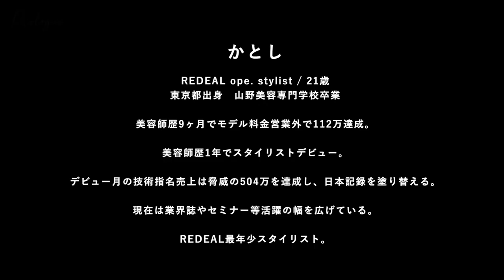「SNSで人生は変わる」REDEAL かとしに迫る | Prologue vol.08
▼「Prologue(プロローグ)」とは
HAIRCAMPでのセミナー登壇前にその美容師のバックボーンや美容師という職業への向き合い方を深堀りする企画。
第8回は、REDEAL かとしさんに出演していただきました。

▼2023年7月18日ON AIR!! かとしさんのセミナーはこちら↓
REDEAL かとし ─ 【全国の若手美容師、美容学生へ】美容師歴1年で指名売上"500万" を可能にした"今、やらなければいけないこと"の全て！

▼TOPIC
・今回のセミナーについて
・学生時代について
・マインドの原点
・最速の意識
などなど...他にもたくさんのコメントをいただいています。